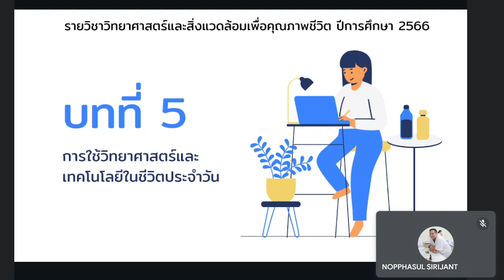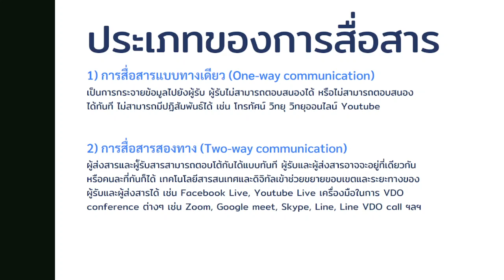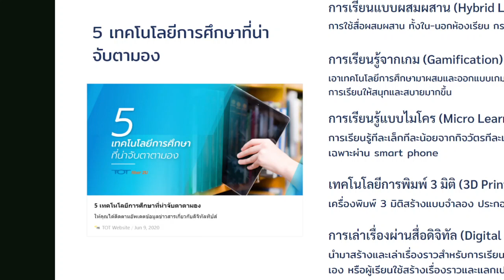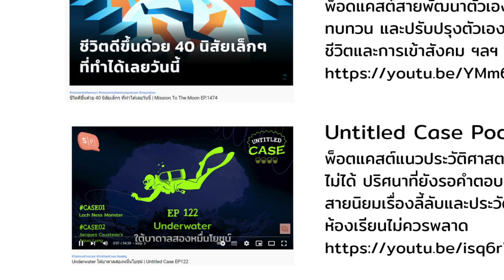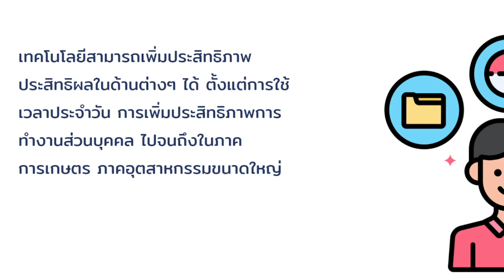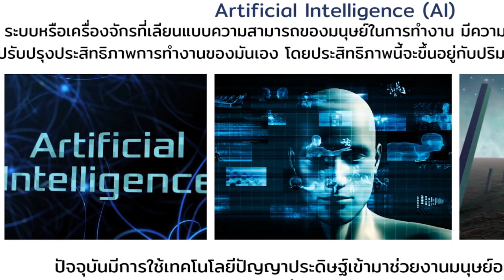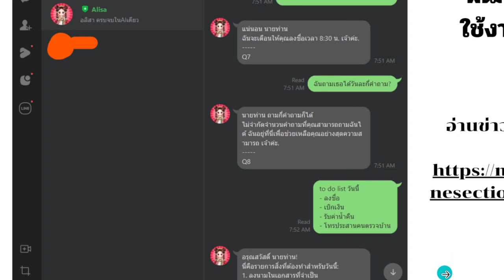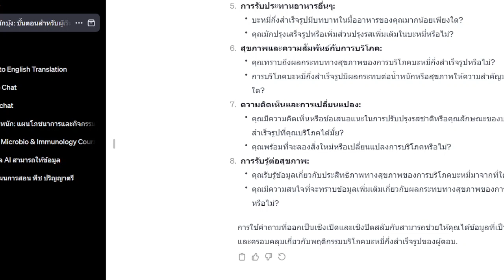บันทึกการสอน บทที่ 5 รายวิชา GEN4106 2024-01-30